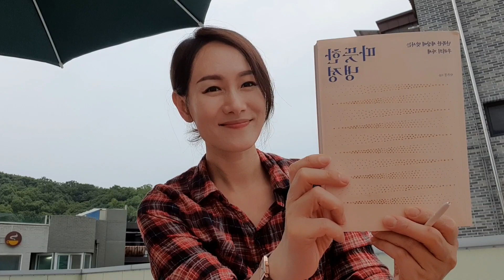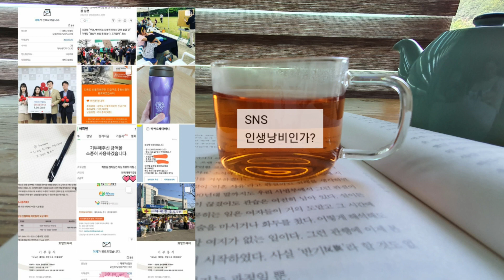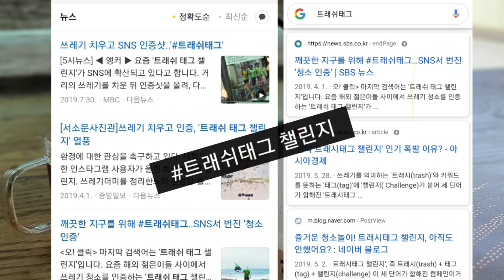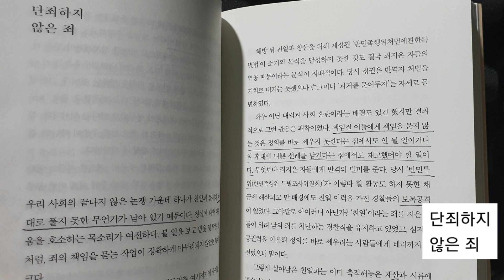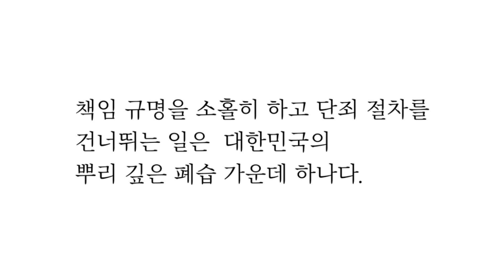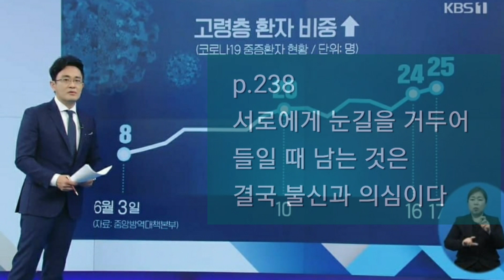[따뜻한 냉정] 편갈린 대한민국...따뜻한 냉정을 품어야할때!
흙수저, 기레기, 헬조선, 죽음의 외주화...혐오와 폭력의 세상에서 우리는 어떤 답을 찾을 것인가?  라고 책의 뒷면에 써있다.
책을 읽으면서 저자는 진심으로 나라를 걱정하고 있구나...싶었고 진정 희망을 지켜내고 싶은 마음이 읽혔다. 글머리에 저자의 말처럼  '희망을 기어이 지켜내기 위해' 책을 썼구나...라는 생각도.

지극히 개인적이고 주관적인 설명을 추가하자면 가급적 낮보다 밤에? 읽기를 권한다.
내 할일 넘쳐나고 바쁠땐 남에게 시선이 잘 미치지 못하는것처럼  따뜻하지도 냉정하지도 않은 애매한 온도로 읽을 수도 있기에. 좀더 조용히 시간을 내어 집중해서 읽어 본다면 저자의 마음이 더 잘 읽히리라 생각된다.